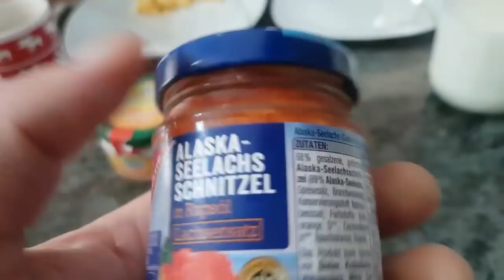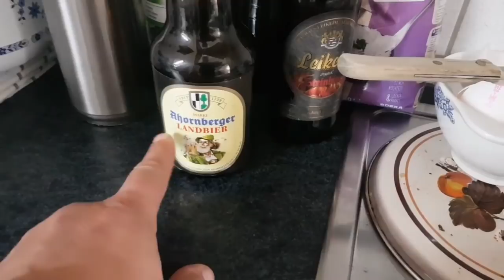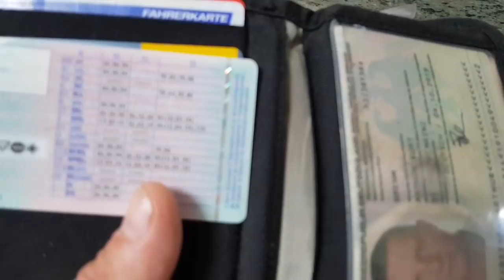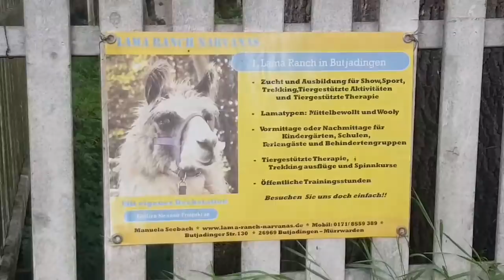✔ URLAUB AUF DER LAMA RANCH, Tag II ☆ Nordsee Urlaub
ZUR LAMA RANCH GEHTs HIER:

Lama Ranch Narvanas

Butjadinger Str. 130
26969 Butjadingen
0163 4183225